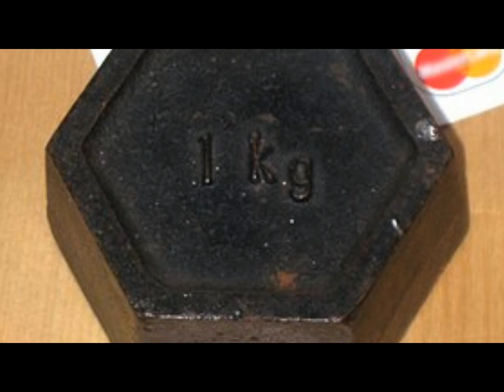Redefined: बदल गयी 1 किलोग्राम की परिभाषा, The weight of a 1 kilogram will be redefined in 2018